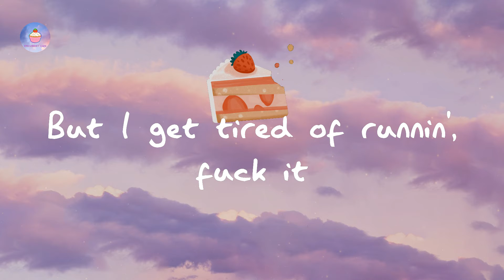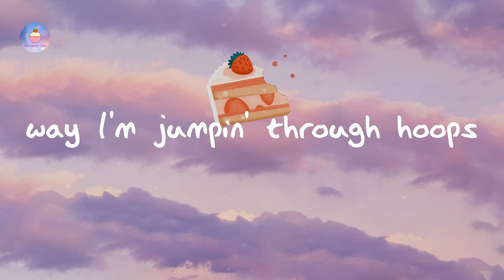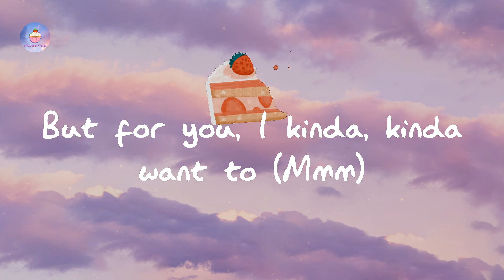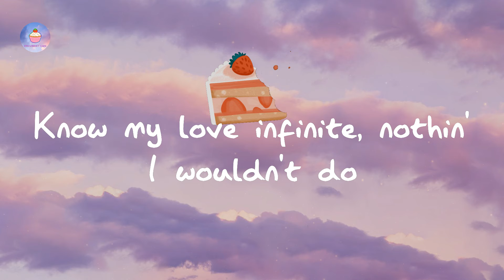Ariana Grande - positions (lyric video)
Lyrics positions:

I'm in the Olympics
way I'm jumpin' through hoops
Know my love infinite
nothin' I wouldn't do
That I won't do, switchin' for you
Perfect, perfect
Said, boy
I'm tryna meet your mama on a Sunday
Cookin' in the kitchen
and I'm in the bedroom
nothin' I wouldn't do (Nothin')
That I won't do
switchin' for you
'Cause you're down for me
and I'm down too (And I'm down too)
This some shit that I (Yeah) usually don't do
and I'm down too ('Cause you're down for me)
nothin' I wouldn't do (I wouldn't do)
Yeah
Ah, yeah